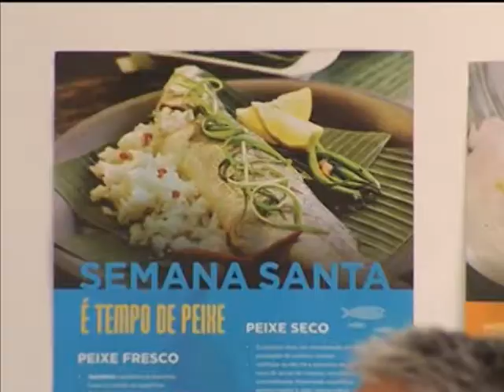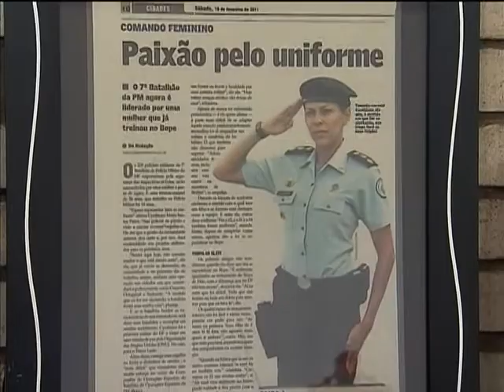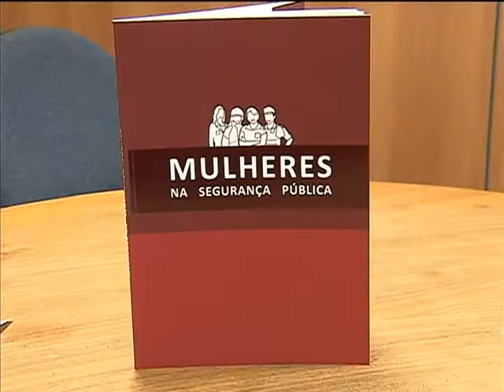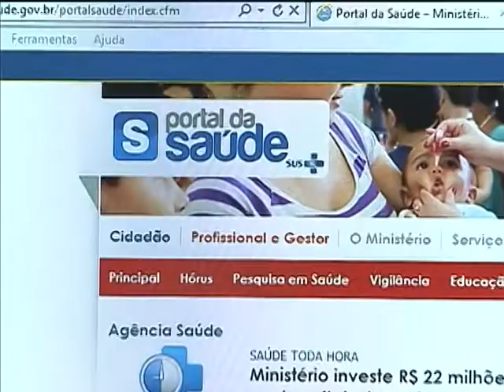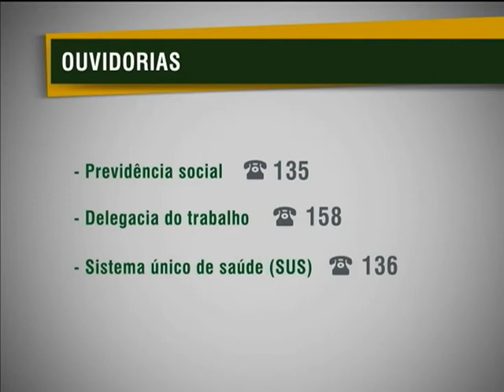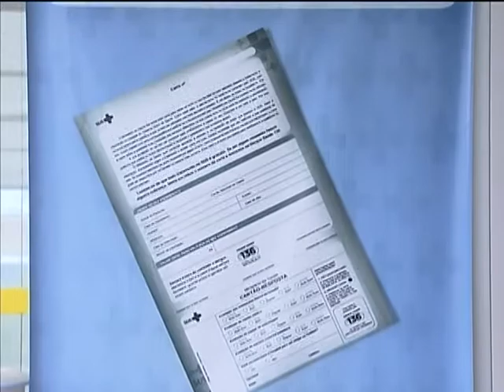Jornal NBR NOTÍCIAS na íntegra - 29 de março